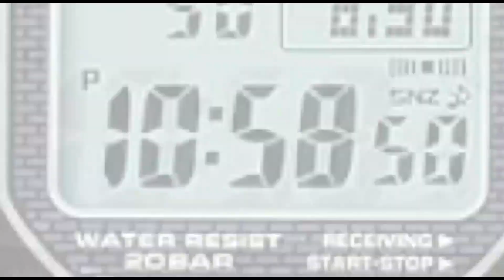എടത്തിരുത്തി പഞ്ചായത്ത് വയോജന സഹായ ഉപകരണങ്ങൾ വിതരണം ചെയ്‌തു